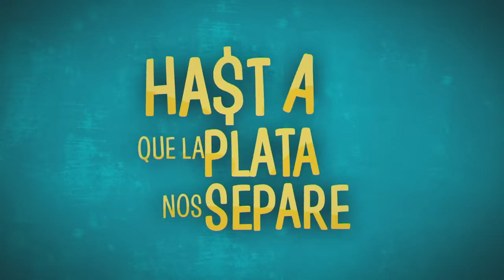Hasta que la Plata nos Separe | Capítulo 75: Luciano hasta en la sopa | Telemundo Novelas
Video oficial de Telemundo Novelas. Las artimañas de Luciano Valenzuela saltan a la vista y Alejandra Maldonado le reclama sin pelos en la lengua. Él, en medio de la disputa, lanza una nueva acusación contra Rafael Méndez. Claudia Cruz se muda con Valenzuela. Mira el capítulo completo en y en Video On Demand.

Hasta que la Plata nos Separe
‘Hasta que la Plata nos Separe’ es la historia de Alejandra Maldonado (Carmen Villalobos) y Rafael Méndez (Sebastián Martínez), dos personas de mundos opuestos que protagonizan un romance poco convencional. Un accidente automovilístico marca sus destinos y, a partir de ese día, sus vidas no serán las mismas. El choque, de grandes proporciones, deja una deuda millonaria y surge un contrato que los ata y los pone a prueba, formándose una relación de amor y odio en la que un vendedor de artículos para el hogar y la gerente comercial de una distribuidora de autos crece cada día más. Una chispa se produce entre Alejandra y Rafael y las circunstancias cambian por arte de magia. Él se ve agobiado por los celos de su ‘Pajarita’ y la deja atrás, ella está desconsolada ante la frialdad de Luciano (Gregorio Pernía), su prometido, quien amante de la perfección femenina no supera las lesiones y las cicatrices que le dejó el accidente, sabe que no hay vuelta atrás. La sed de venganza pone a prueba a los protagonistas; la pobreza, la rabia y los celos darán un giro extraordinario a esta historia. ELENCO / REPARTO: Carmen Villalobos es Alejandra Maldonado; Sebastián Martínez es Rafael Méndez; Gregorio Pernía es Luciano Valenzuela; Juliette Pardau es Vicky Pardo.